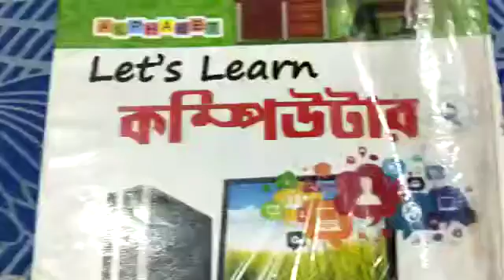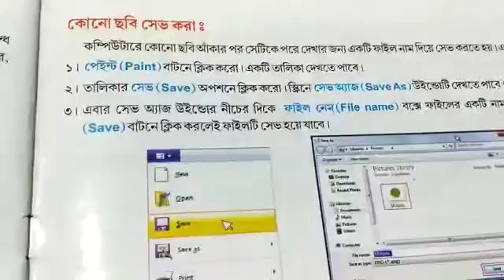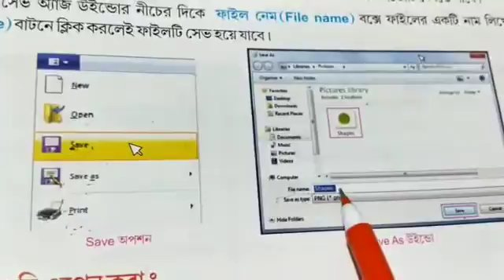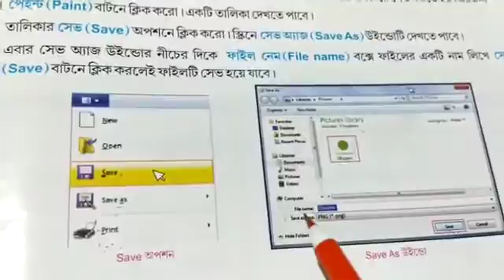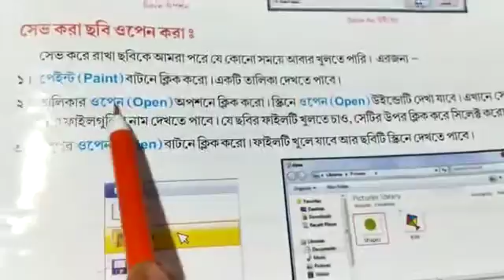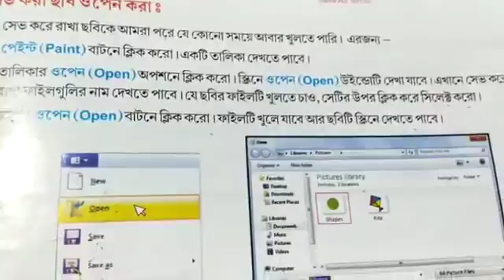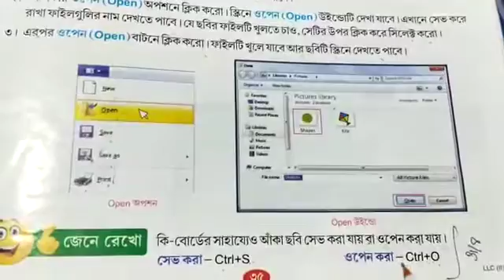Class ll computer class 2020(p-45)